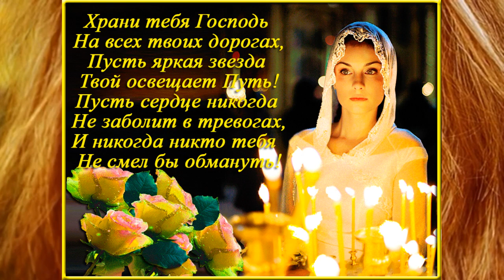От этой песни – я в ШОКЕ!!! Красивая ПРОЧТИ ЛЮБОВЬ (Иван Поклонский)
Автор Иван Поклонский.  Исполнители: Иван Поклонский, Карина Соколовская.
В клипе использованы фото из сайта Бесплатные стоковые фото и видиоматериалы, а также фото и футажи из других открытых источников сети интернет.
Все публикации контента не преследуют и не имеют коммерческой выгоды для канала (монетизация канала You Tube).